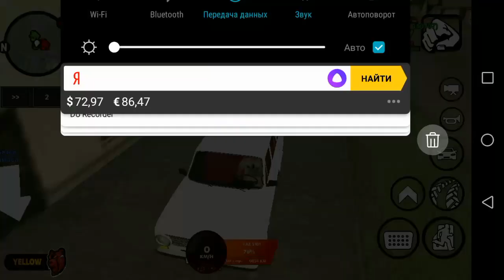Покупка машины и обман игрока в Black Russia